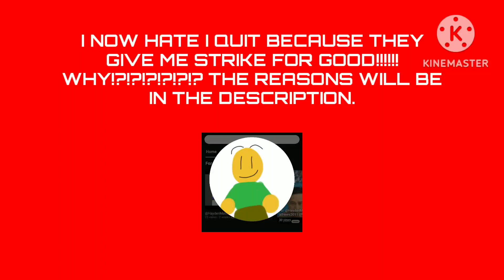Opinion Changed #80 (Sorry @HaydenIsFatherless Fans)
Reasons:

1. He supports @AntiRunnyTurnerArtist_ARCCTA
2. He treats Rule 34 like it's a gift from god

This video is for constructive criticism purposes only.

You Happy? @StepdownTheMultiverseAU